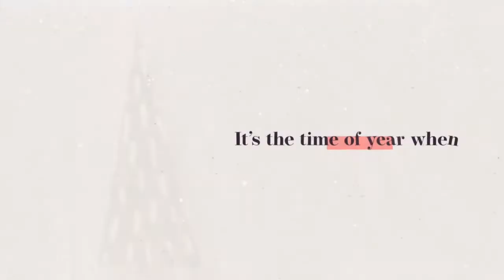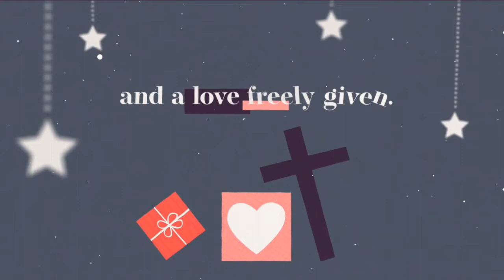Celebrating the Wonder of Christmas | Psalm 145 | Emotionally Healthy Holidays Teaching Series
TODAY'S SCRIPTURE: Psalm 145

Short Bio: Emmanuel Baptist Church is a family of believers—a non-denominational, Bible-believing, Baptist church where Jesus is first, people are loved, and the gospel of grace is center stage. We are serious about God's truth and Jesus' mission. We love God and each other, we grow in God's Word, and we seek to serve others with authentic grace and humility. Come and see Emmanuel, we'd love for you to join us one of these Sundays! Experience spiritual renewal and discover God's heart for you!